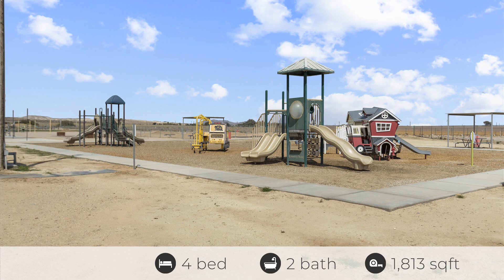14645 Robin Ln, Helendale, CA